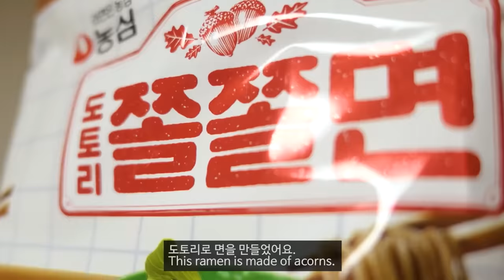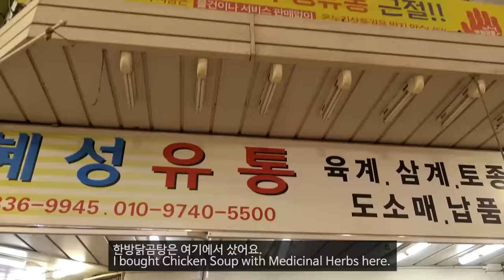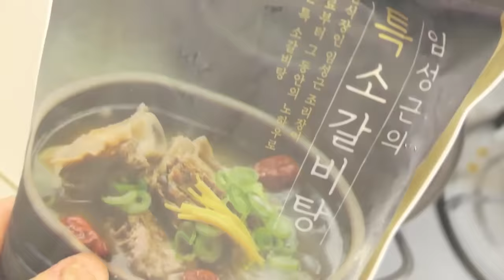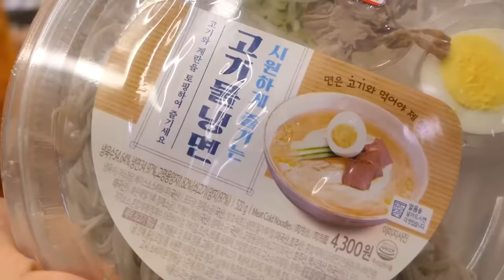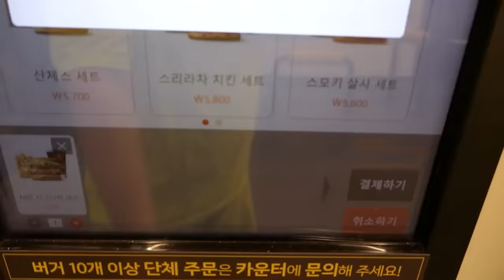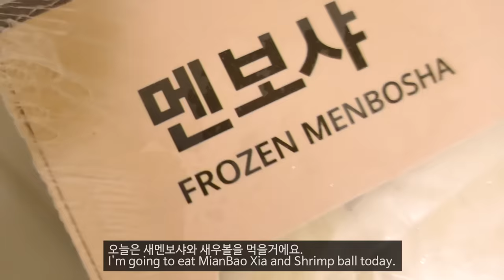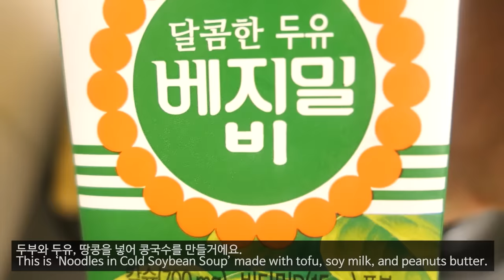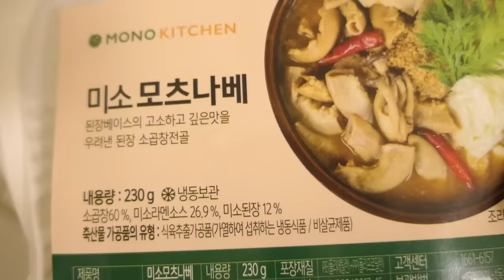허미노 고독한 아재 먹방 정주행 1편_수면영상으로 딱!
안녕하세요 도미노여러분!🥰
허미노의 서브채널이 탄생되었습니다~👏
이 채널은 국내 구독자 분들과 좀더 가까운 관계로
소통도하고 대화도 하면서 자유롭게 영상을
보여드리는 채널입니다~😁
앞으로 파미노 채널도 많은 사랑 부탁드려요~💕